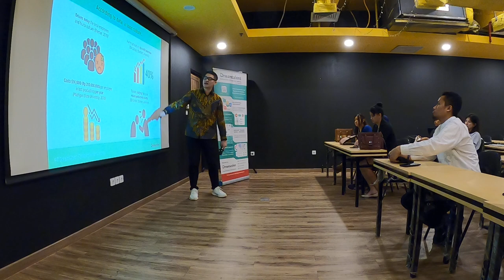Talent Focus Forum: The importance of Company Culture (Bahasa Indonesia) with Victor Osman